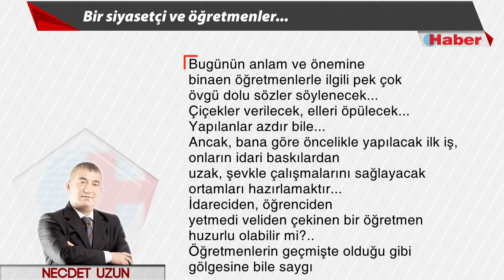Bir siyasetçi ve öğretmenler...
Öğretmenlerin geçmişte olduğu gibi gölgesine bile saygı gösterildiği; bazen bir baba, bir anne bazen de bir ağabey ve bir abla gibi sevildiği günlere kavuşmalarını diliyorum...

Kurgunun gizemine katıl!

Mutlaka Görüşelim